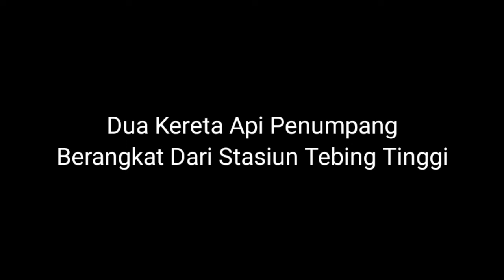Dua Kereta Api Penumpang Berangkat Dari Stasiun Tebing Tinggi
Video KA Ini Di Ambil Sebelum Gapeka 2021,Saat KA Siantar Ekspres Nomor Perjalanan Nya Masih U70 Klo Skrg Udah Beganti Nomor U72